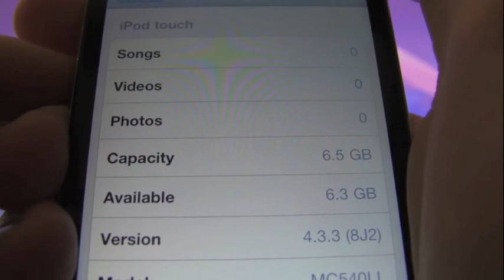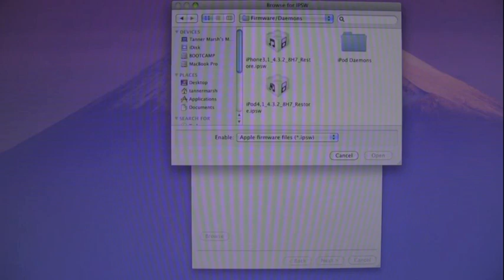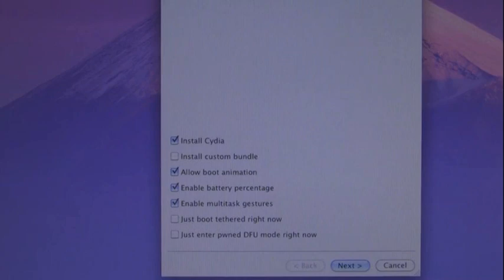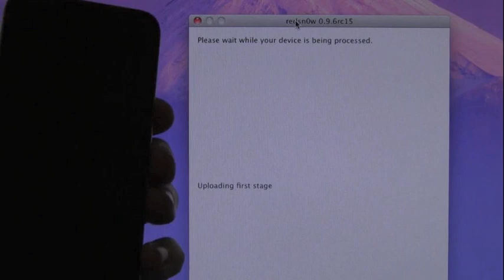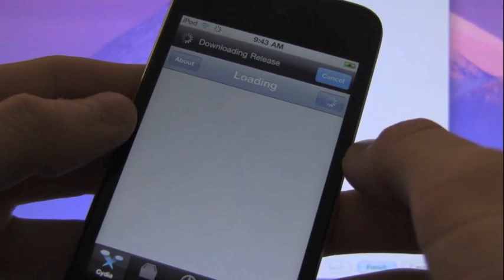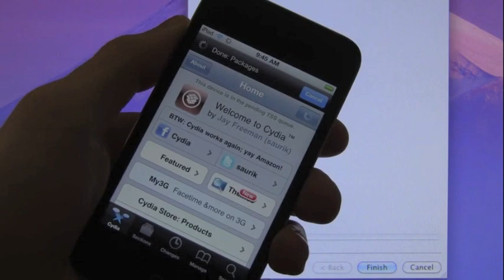Jailbreak 4.3.3 Untethered iOS iPhone 4,3Gs,iPod Touch 4,3 & iPad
READ FIRST!
This Video Will Teach You How To Jailbreak